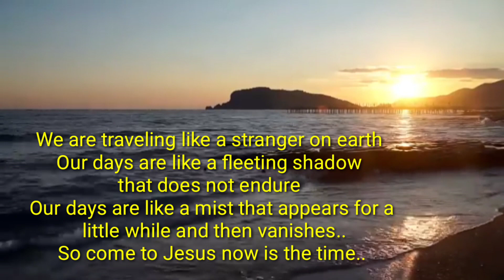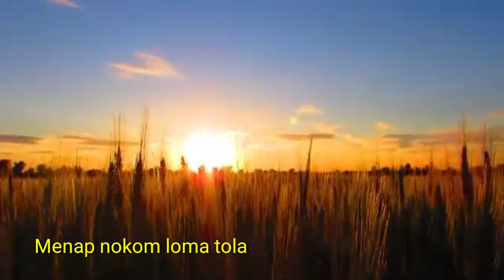Yepenam longe sim kensu mape//Adi Gospel Song//Nongkong Borang